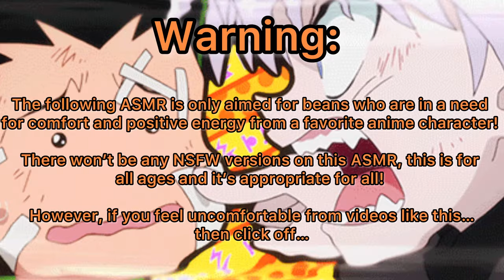Halloween Shopping w/ Kurta Family ASMR! (Kurapika x Listener)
The family is back again and this time they’re going out shopping for costumes!!

This was such a cute idea made by a few of my beans and I had fun with this one!

(Plot):

You, your husband Kurapika and your babies went out Halloween shopping for new decorations and for costumes!
And along with the three uncles! Gon, Killua and Leorio, who are looking for their own costumes as well!

What will you and the family be for the holiday?

Gon Freecss, Killua Zoldyck, Kurapika Kurta and Leorio Paradinight are from the anime Hunter x Hunter and it’s created by Yoshihiro Togashi!

Songs:

- Moonlight Hall